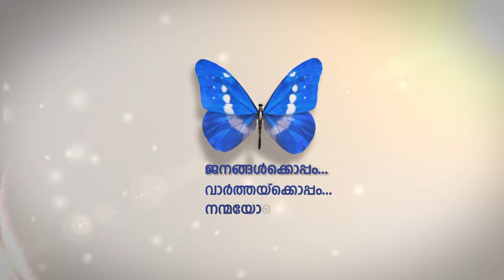Painting Artworks | Saradhi | Rachel John | The Completeladies Show | ntvHD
Saradhi | Rachel John